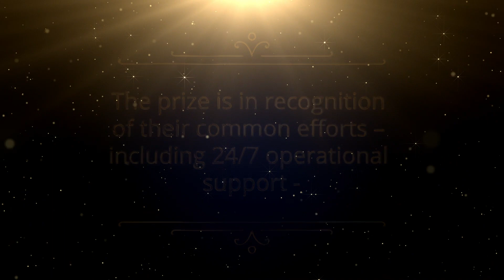Overall Winner of the European Ombudsman Award for Good Administration 2021